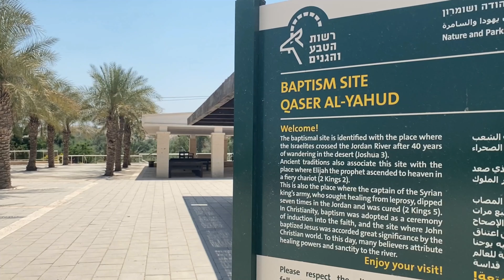Raul Iordan / The Jordan river (English subtitles)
In acest episod suntem la Raul Iordan in pustia Iudeii - locul de botez al Domnului Isus.

In this episode we are at the Jordan river in the Judean wilderness - the place where Jesus was Baptized

Facebook name: El Nifla tours